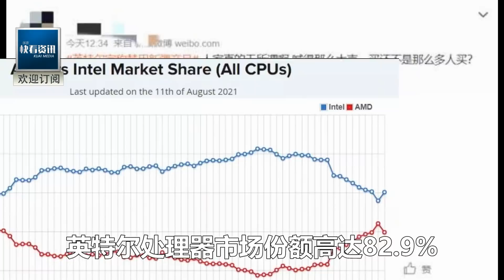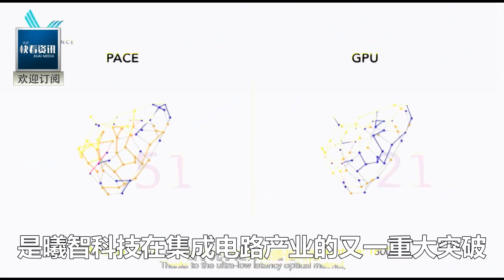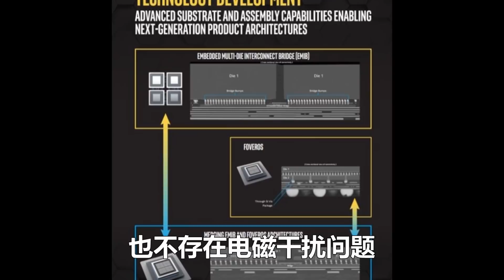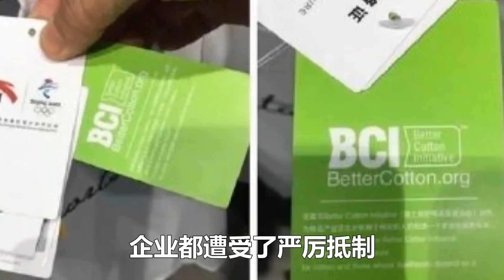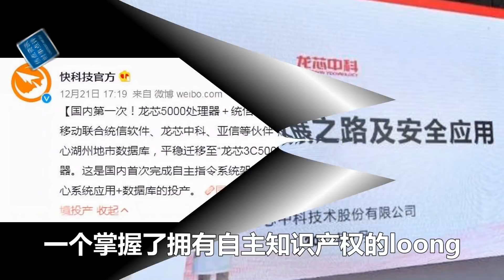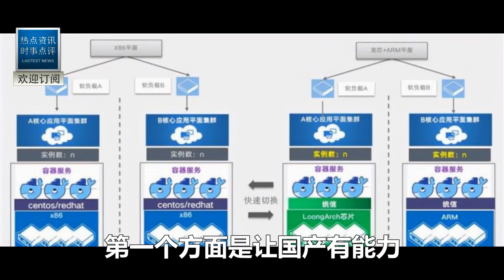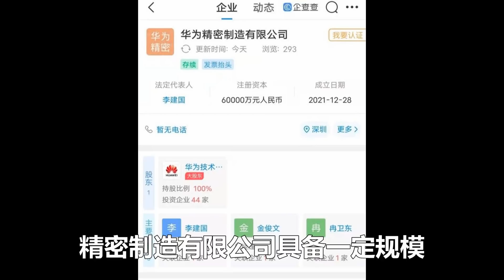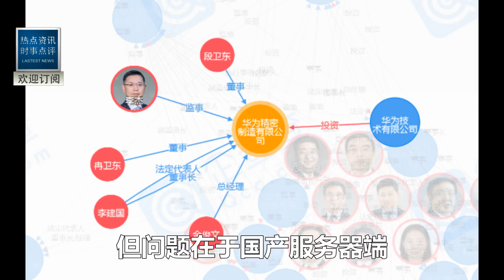抵制新疆第6天，中國傳來炸裂喜訊！光子芯片橫空出世！性能提升1萬倍！英特爾芯片全部變廢鐵！滾出中國！